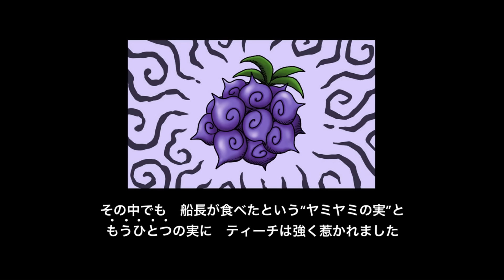【ワンピース】もうすぐ解明される黒ひげの正体を先に暴いてみた【ネタバレ】【考察】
黒ひげについての妄想考察を紙芝居風に描いてみました！

漫画、アニメファンの方々に違った目線の楽しみを提供出来るように色んな動画を

当チャンネルの動画は公式の漫画やアニメ、イラスト、画像、切り抜きなどは一切使用しておりません。
当チャンネルにて作成したイラストを使用しております。

(BGM参照)
フリーBGM DOVA-SYNDROME

(効果音参照)
効果音ラボ

フリー効果音素材・無料効果音 - 無料効果音で遊ぼう！